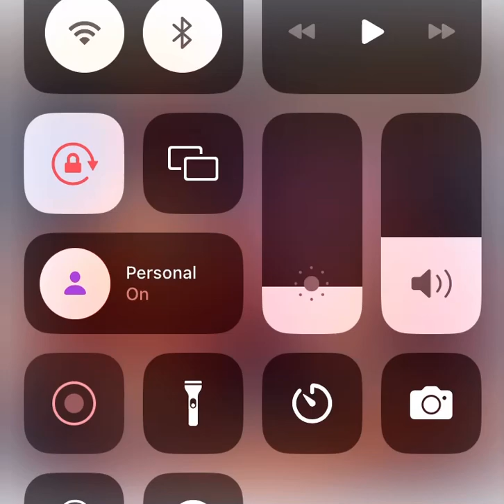Johnny McCray-Long Gone Days (Official Audio)